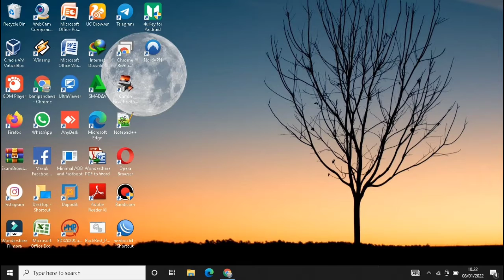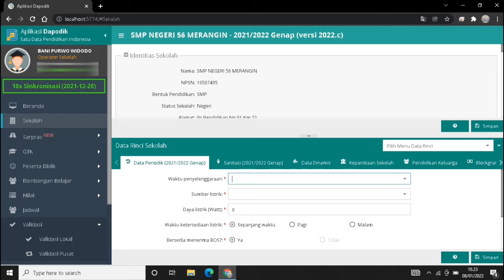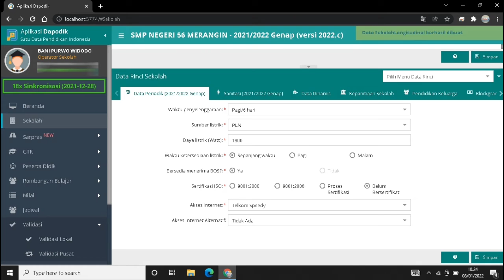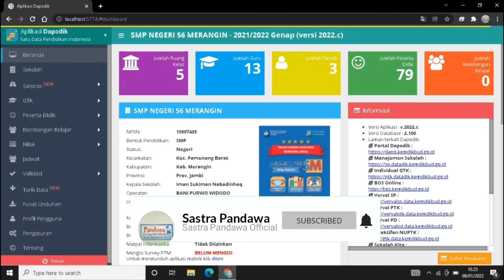CARA MENGATASI "TIDAK" MENERIMA BOS MENJADI "YA" APLIKASI DAPODIK 2022.C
Video Kali ini kita akan berbagi informasi tentang cara mengatasi penerimaan bos berubah menjadibtidak menerima aplikasi Dapodik 2022.c semester genap 2021/2022